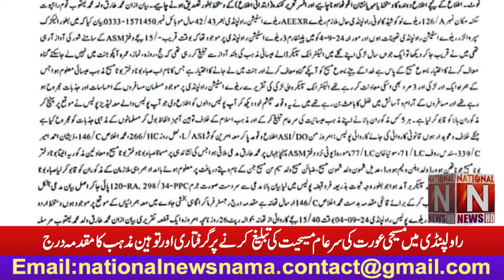'' راولپنڈی میں مسیحی عورت کی سرعام مسیحیت کی تبلیغ کرنے پر گرفتاری اور توہینِ مذہب کا مقدمہ درج ''